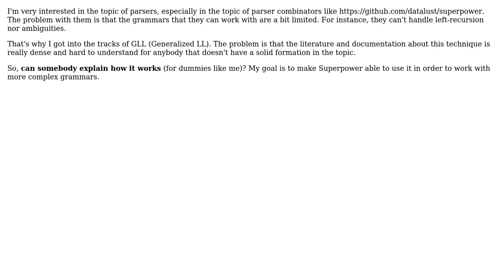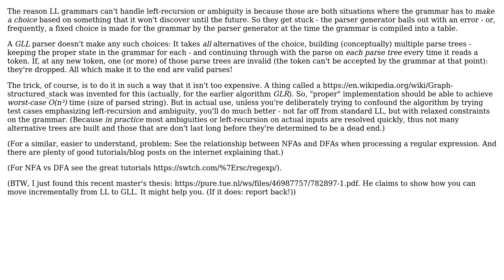Software Engineering: How does the GLL parsing algorithm work?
With thanks & praise to God, and with thanks to the many people who have made this project possible! You are responsible for your own actions.